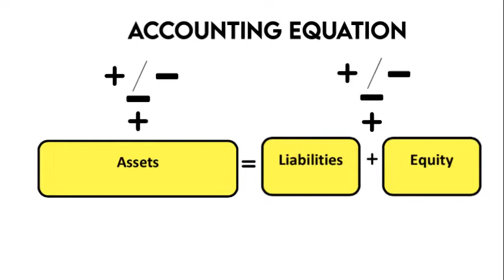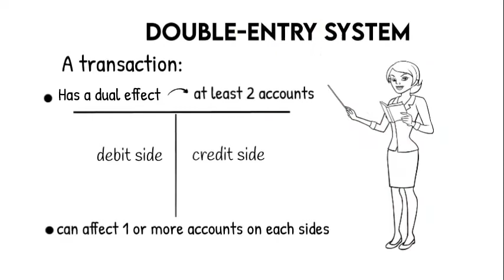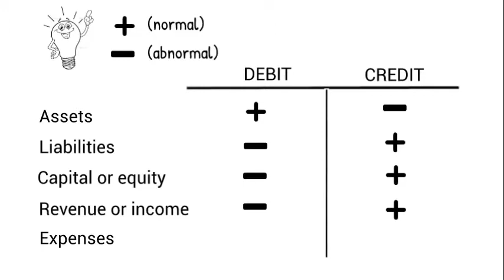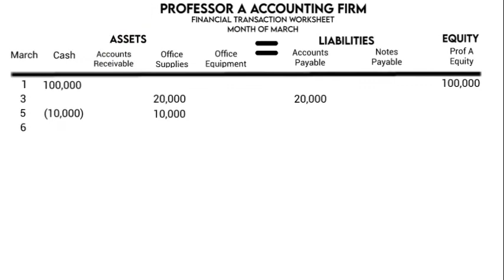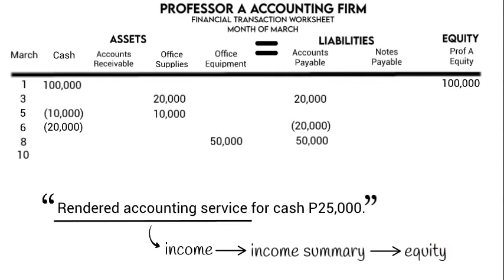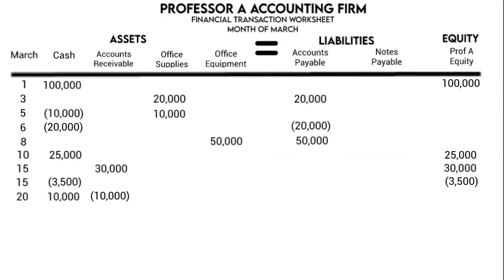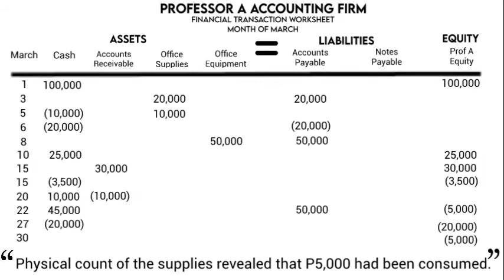Double Entry System & Financial Transaction Worksheet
For non-accountants or students starting to learn debit and credit system of accounting, here's a basic guide on debit and credit or dual system of accounting. A bonus of simple exercise of accounting financial transactions can be viewed on this video.